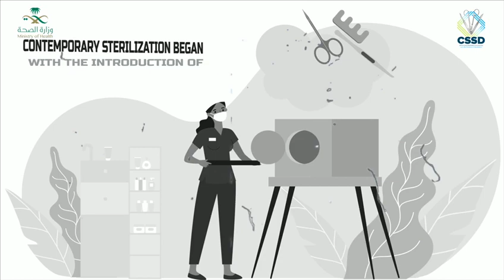التعقيم بين الماضي والحاضر